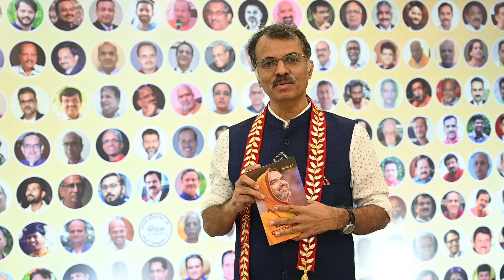ಗಣ್ಯರ ಭಾವ: ರವಿ ಹೆಗಡೆ | ಭಾವರಾಮಾಯಣ ರಾಮಾವತರಣ | Ravi Hegde, Chief Editor, Kannadaprabha & Suvarna News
Bhavaramayana: RAMAVATARANA A Retelling of Valmiki Ramayana written by SriSamsthana

ಶ್ರೀಸಂಸ್ಥಾನ ||ಶ್ರೀರಾಮಚಂದ್ರಾಪುರ ಮಠ||
ಭಾವರಾಮಾಯಣ ರಾಮಾವತರಣ ಪುಸ್ತಕ ಲೋಕಾರ್ಪಣೆ

ಗಣ್ಯರ ಭಾವ: ಶ್ರೀ ರವಿ ಹೆಗಡೆ, ಪ್ರಧಾನ ಸಂಪಾದಕರು, ಕನ್ನಡಪ್ರಭ & ಸುವರ್ಣ ನ್ಯೂಸ್ | Sri Ravi Hegde, Chief Editor, Kannadaprabha & Suvarna News

Srimad Jagadguru Shankaracharya Sri Sri Raghaveshwara Bharati Mahaswamiji